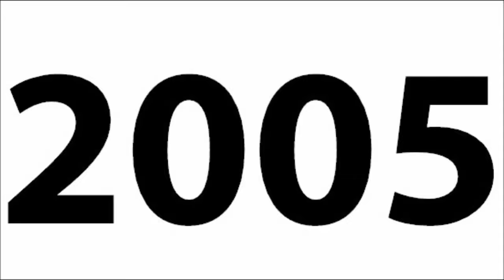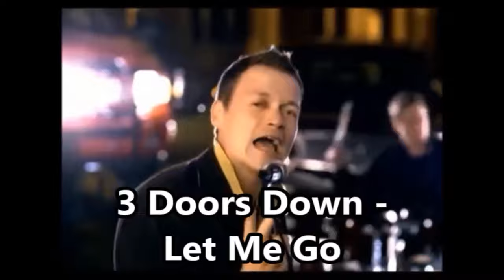BEST SONGS OF 2005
1. Ciara feat. Missy Elliott - 1, 2 Step
2. Robbie Williams - Advertising Space
3. t.A.T.u. - All About Us
4. Brian McFadden & Delta Goodrem - Almost Here
5. Daniel Powter - Bad Day
6. Jesse McCartney - Beautiful Soul
7. Kelly Clarkson - Because of You
8. Kelly Clarkson - Behind These Hazel Eyes
9. Foo Fighters - Best of You
10. Weezer - Beverly Hills
11. Mattafix - Big City Life
12. KT Tunstall - Black Horse and the Cherry Tree
13. Green Day - Boulevard of Broken Dreams
14. Phantom Planet - California
15. 50 Cent - Candy Shop
16. Beyoncé feat. Slim Thug - Check on It
17. Howie Day - Collide
18. Gwen Stefani - Cool
19. Stereophonics - Dakota
20. Fall Out Boy - Dance Dance
21. Gorillaz - Dare
22. The All-American Rejects - Dirty Little Secret
23. Britney Spears - Do Somethin'
24. Mylo vs. Miami Sound Machine - Doctor Pressure
25. Shakira   - Don't Bother
26. Pussycat Dolls feat. Busta Rhymes - Don't Cha
27. Mariah Carey - Don't Forget About Us
28. Black Eyed Peas - Don't Lie
29. Black Eyed Peas - Don't Phunk with My Heart
30. Tokio Hotel - Durch den Monsun
31. Ben Moody feat. Anastacia - Everything Burns
32. Gorillaz - Feel Good Inc
33. Michael Bublé - Feeling Good
34. K'Maro - Femme Like You
35. Melanie C - First Day of My Life
36. Coldplay - Fix You
37. Chemical Brothers - Galvanize
38. Daddy Yankee - Gasolina
39. Jennifer Lopez - Get Right
40. 2Pac feat. Elton John - Ghetto Gospel
41. Kanye West feat. Jamie Foxx - Gold Digger
42. Bon Jovi - Have a Nice Day
43. James Blunt - High
44. Green Day - Holiday
45. Gwen Stefani    - Hollaback Girl
46. Michael Bublé - Home
47. Madonna - Hung Up
48. Arctic Monkeys - I Bet You Look Good on the Dancefloor
49. Natasha Bedingfield - I Bruise Easily
50. Gavin DeGraw - I Don't Want to Be
51. Good Charlotte - I Just Wanna Live
52. Backstreet Boys - Incomplete
53. Juanes - La Camisa Negra
54. Shakira feat. Alejandro Sanz - La Tortura
55. Simon Webbe - Lay Your Hands
56. 3 Doors Down - Let Me Go
57. Mario   - Let Me Love You
58. Moby - Lift Me Up
59. Eminem - Like Toy Soldiers
60. Akon - Lonely
61. Rob Thomas - Lonely No More
62. The Corrs - Long Night
63. Bob Sinclar feat. Gary Pine - Love Generation
64. Eminem - Mockingbird
65. Black Eyed Peas - My Humps
66. Melanie C - Next Best Superstar
67. Katie Melua - Nine Million Bicycles
68. The Rasmus - No Fear
69. Simon Webbe - No Worries
70. Ciara feat. Ludacris - Oh
71. Ashanti - Only U
72. KT Tunstall - Other Side of the World
73. Nickelback - Photograph
74. Anastacia - Pieces of a Dream
75. Rihanna - Pon De Replay
76. Depeche Mode - Precious
77. Sugababes - Push the Button
78. Gwen Stefani feat. Eve - Rich Girl
79. Chris Brown - Run It!
80. Natalie Imbruglia - Shiver
81. Snoop Dogg feat. Charlie Wilson & Justin Timberlake - Signs
82. Kelly Clarkson - Since U Been Gone
83. Destiny's Child feat. Lil Wayne - Soldier
84. Coldplay - Speed of Sound
85. Pussycat Dolls  - Stickwitu
86. KT Tunstall - Suddenly I See
87. Fall Out Boy - Sugar, We're Goin' Down
88. Will Smith - Switch
89. Jessica Simpson - These Boots Are Made for Walkin'
90. Robbie Williams - Tripping
91. Sugababes - Ugly
92. Natasha Bedingfield - Unwritten
93. Green Day - Wake Me Up When September Ends
94. Sean Paul - We Be Burnin'
95. Mariah Carey - We Belong Together
96. Eminem - When I'm Gone
97. HIM - Wings of a Butterfly
98. Lifehouse - You and Me
99. James Blunt - You're Beautiful
100. Westlife - You Raise Me Up

Based on the charts of the US and Europe (mainly the UK and Germany).